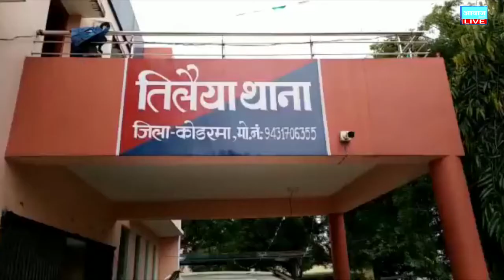कोडरमा बैंक सुरक्षा को लेकर बैंक कर्मियों के साथ हुई बैठक 13.2.2021Awaz Daily HarshitTV, hazaribagh